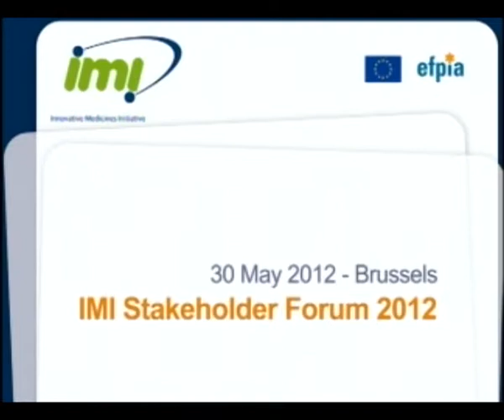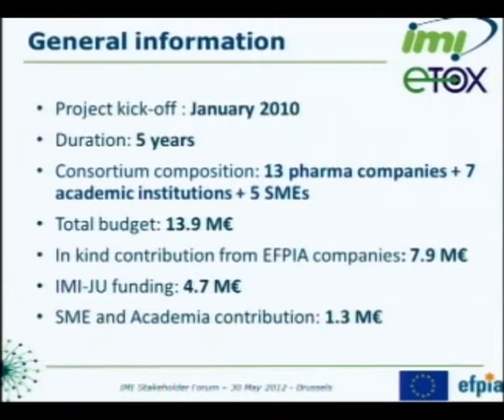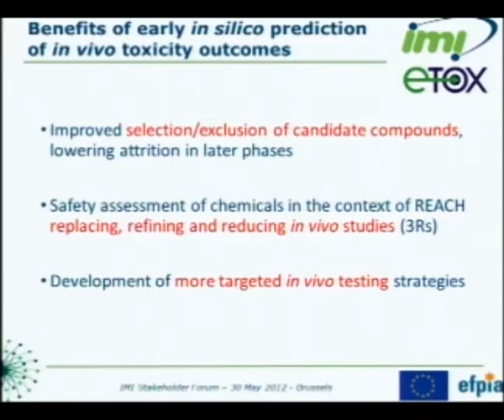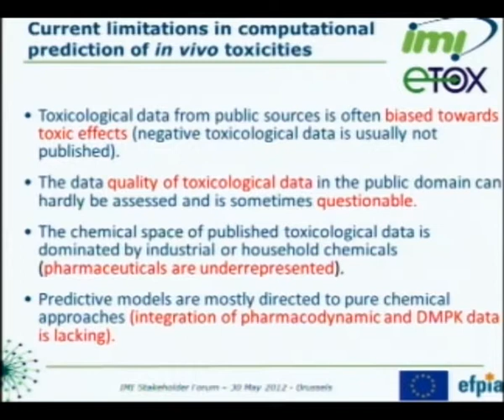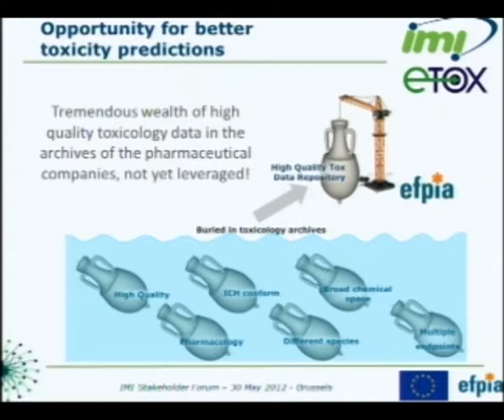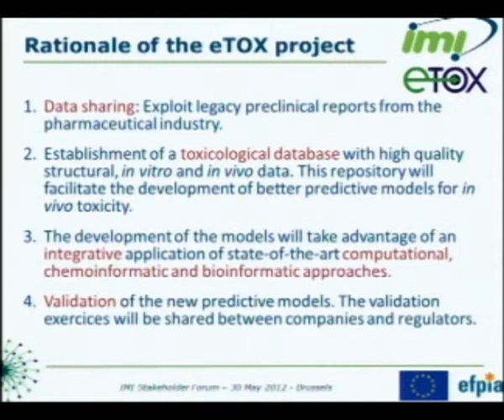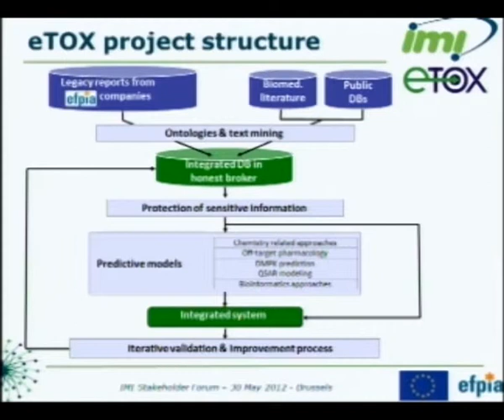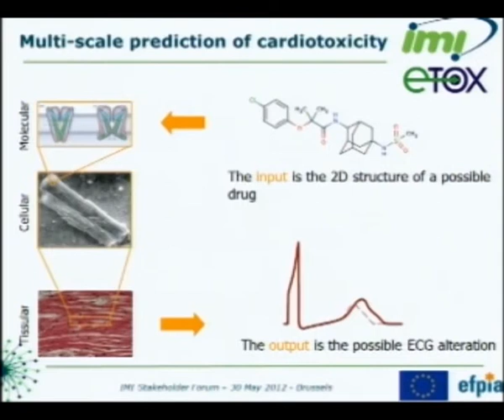Plenary - eTOX: Data integration for in silico toxicity prediction (part 1)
Presentation of IMI's eTOX project by Gerhard Ecker of the University of Vienna (replacing Ferran Sanz of IMIM - Universitat Pompeu Fabra) at the IMI Stakeholder Forum 2012, 30 May, Brussels, Belgium